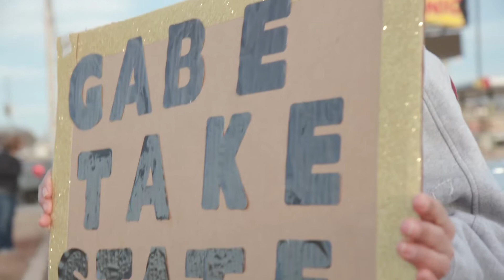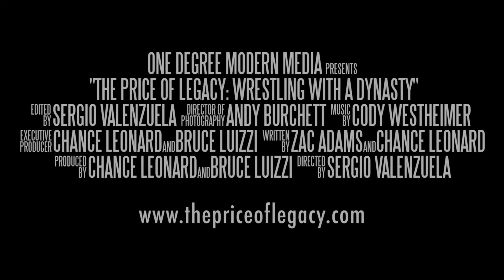The Price or Legacy: Wrestling with a Dynasty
Official Film Trailer